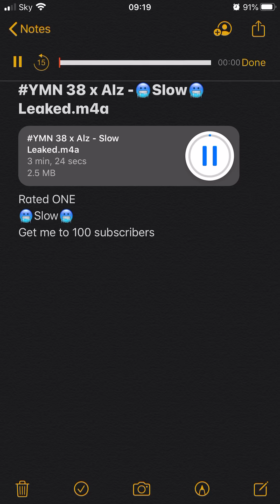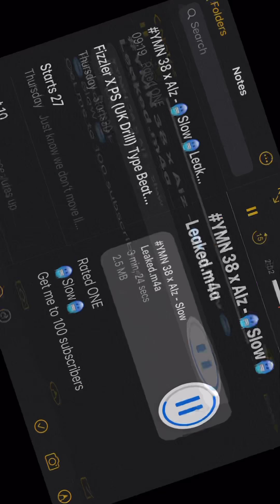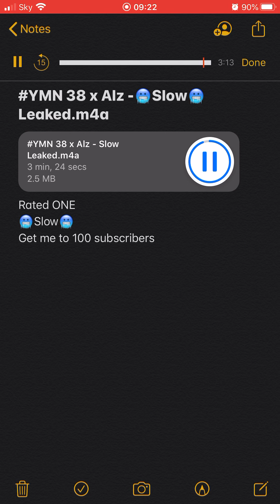YMN 38 x Alz - 🥶Slow🥶 | leaked